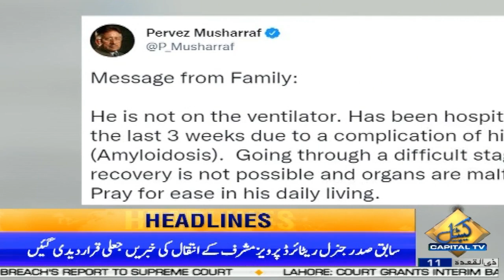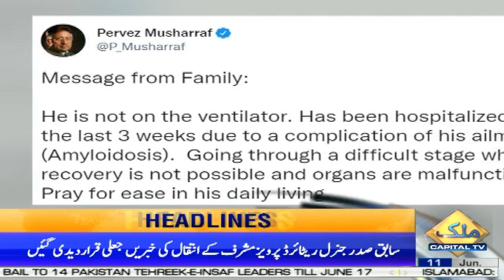01AM News Headlines | 11 June 2022 | Capital TV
01AM News Headlines | 11 June 2022 | Capital TV